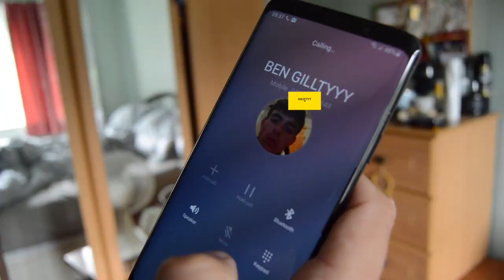BLACKPINK - 'HOW YOU LIKE THAT' (M/V) | (GILLTYYY REACTION)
Sub! Plz...